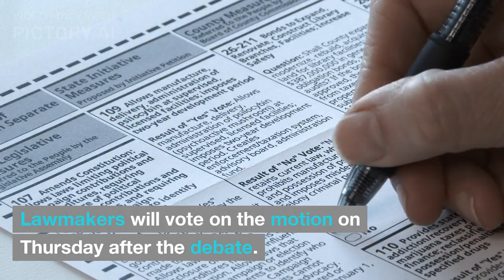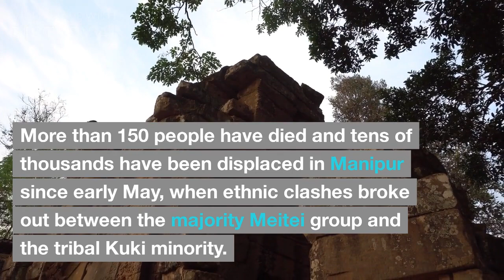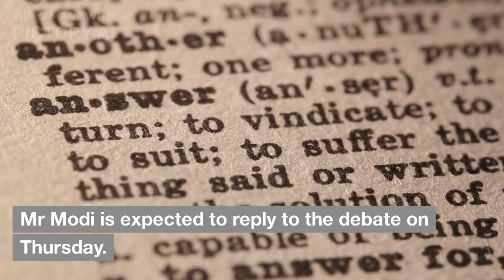India parliament to debate no-confidence motion against PM Modi's government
India's parliament is set to debate a no-confidence motion that opposition parties have brought against Prime Minister Narendra Modi's government.
Congress party leader Rahul Gandhi, who was reinstated as a lawmaker on Monday, will start the debate on behalf of the opposition.
Lawmakers will vote on the motion on Thursday after the debate.
Mr Modi's government won't lose the vote as his Bharatiya Janata Party (BJP) and its allies have a majority.
But opposition leaders say the debate will force Mr Modi to speak on ongoing ethnic clashes in Manipur state.
The current parliament session, which began on 20 July, has been marked by protests from opposition leaders who have demanded that Mr Modi address the house on the violence in Manipur.
More than 150 people have died and tens of thousands have been displaced in Manipur since early May, when ethnic clashes broke out between the majority Meitei group and the tribal Kuki minority.
Federal Home Minister Amit Shah has said that the government is ready to discuss the issue and accused the opposition of "running away".
Some key bills have been passed amid the disruption and protests with little debate.
This is the second time that Mr Modi's government is facing a no-confidence motion since it came to power in 2014. In 2018, a lawmaker had moved a motion over the issue of granting a special category status to Andhra Pradesh state. It was defeated after a 12-hour debate.
The no-confidence debate will be a chance for a newly formed opposition alliance of 26 parties - called INDIA - to display their unity. The alliance, which was formed in July - aims to take on Mr Modi's BJP in the general election next year.
Mr Modi is expected to reply to the debate on Thursday.